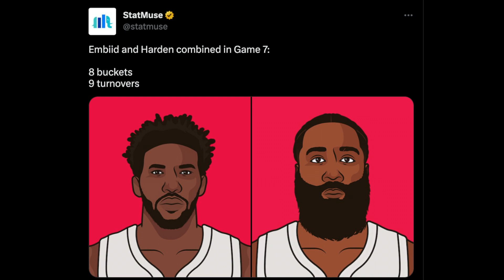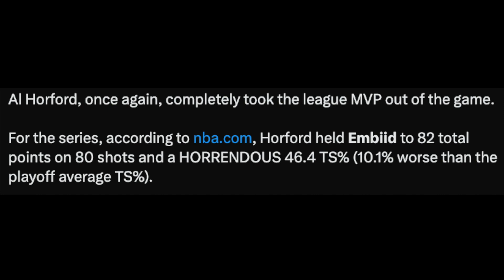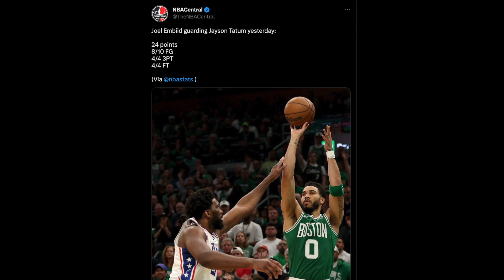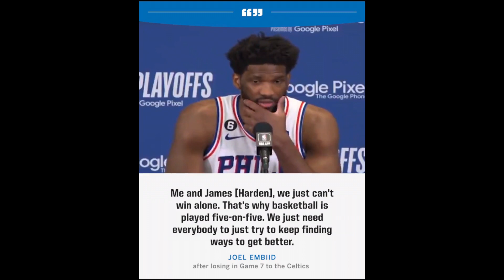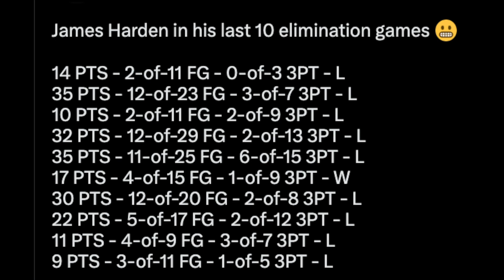Is Joel Embiid a Superstar?